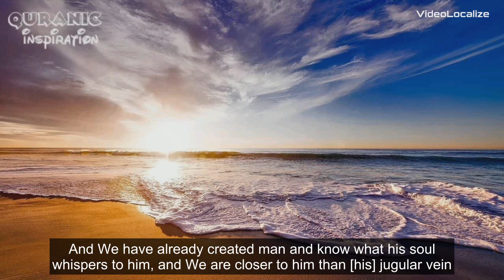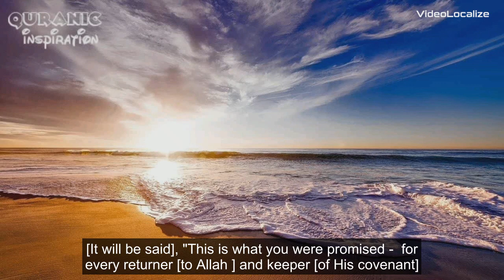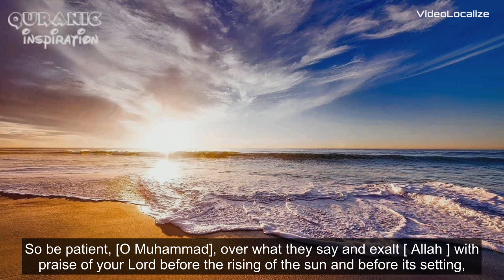Surah Qaf || Sheikh Mansour Al-Salimi || Best Qur'an recitation.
Best Qur'an recitation.

Healing Qur'an.

Soothing recitation.

Quranic inspiration.

Enlish translation: Saheeh International.

Reciter: Sh Mansour Al-Salimi.

Surah: Qaf.